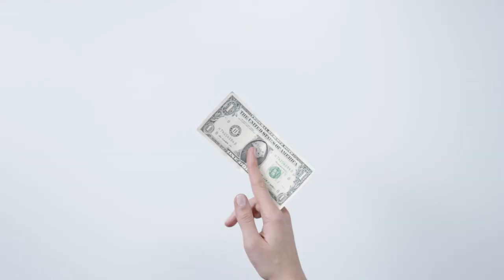Short Supply 2022 Trailer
This year’s theme, ‘The Age of Empowerment’, brings a positive lens to some of the issues discussed in the past and present. As part of the prompt for this magazine, writers dove into the economics of different programs to “give power or authority to someone/a group to do something beneficial for themselves or the world around them”. Important discussions of minority groups in the workplace, addressing the poverty cycle with incentives and the shifting attitudes of packaging highlight our desire as humans to benefit not only ourselves but others and the world around us as well.

Speakers (in order):
- Komala Murugiah
- Hannah Shiau
- Harit Singh
- Joel Lee
- Philip Mackay